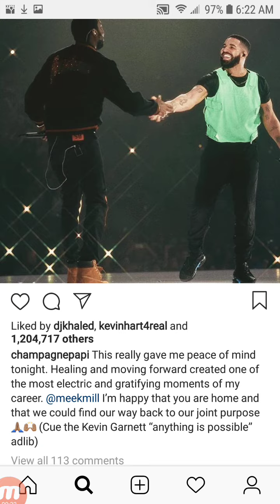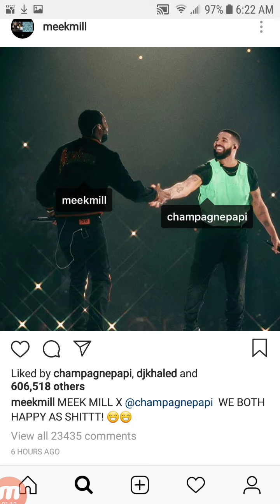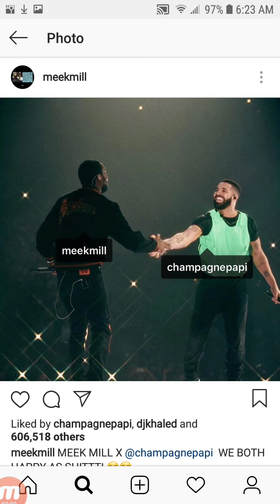DRAKE & MEEK Mill Shake Hands On Stage And Squash Beef